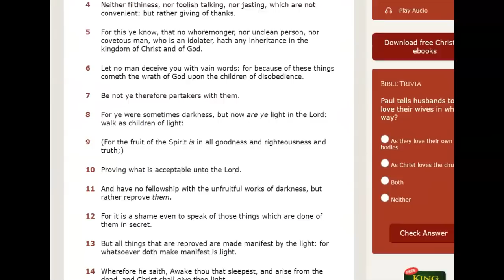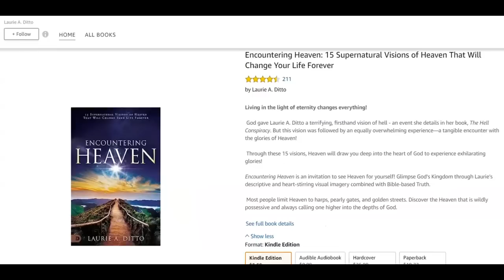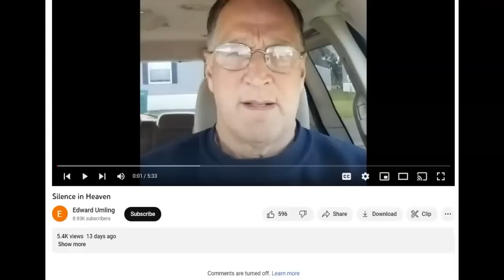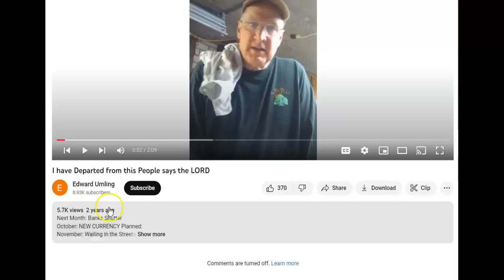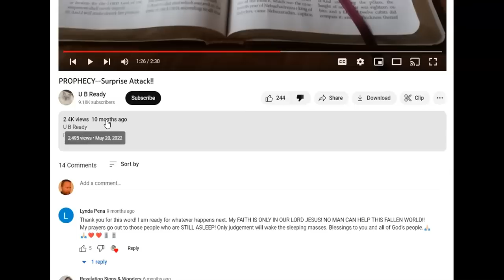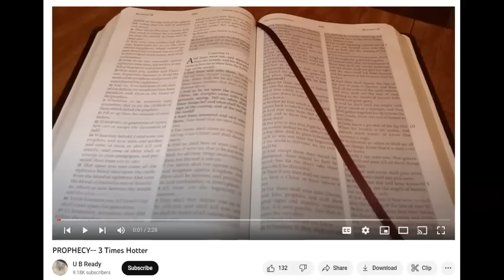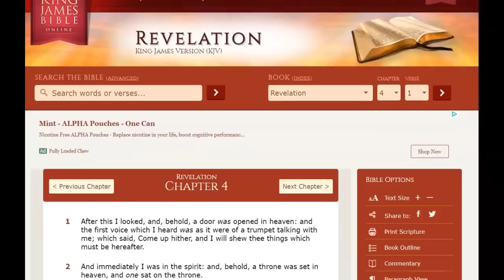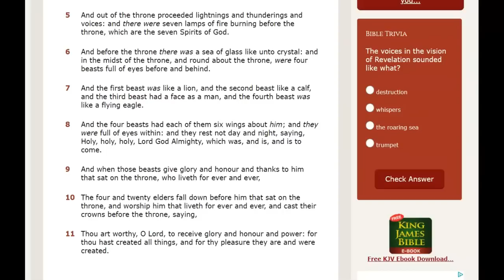Friday Fruit Clips #11